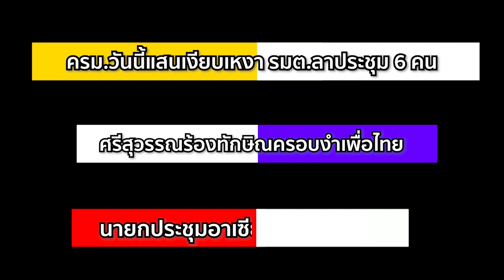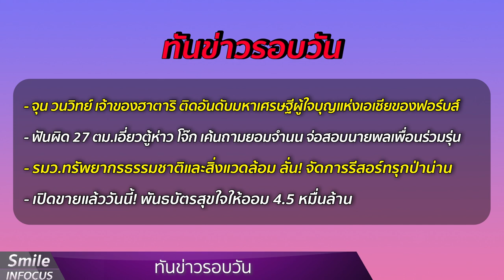พี่ศรี ร้องกกต สอบ ทักษิณ ครอบงำพรรคเพื่อไทย | Smile Infocus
00:00 - intro
0:39 - นายกร่วมประชุมอาเซียน - สหภาพยุโรป
0:56 - บรรยากาศประชุมครม.เงียบเหงา
2:37 - ผลการประชุมมติครม.
3:31 - พปชร.เปิดตัวว่าที่ผู้สมัครภาคใต้
5:09 - อุตุฯประกาศภาคเหนือหนาว - ภาคใต้ฝนตก
6:06 - ศรีสุวรรณร้อง สอบเพื่อไทย - ทักษิณ
10:17 - ข่าวฟุตบอลโลก
11:05 - ทันข่าวรอบวัน